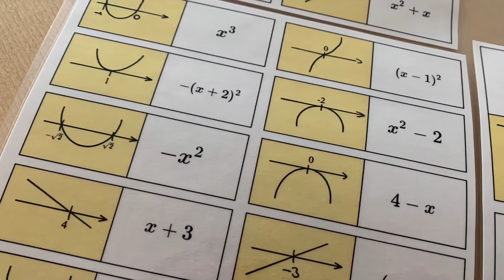Tableau de signes et domino